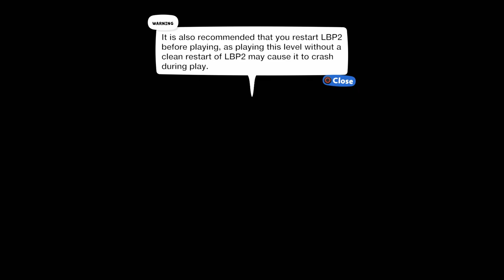Sealed Fate - Chapter 1 [Action RPG] [Single Player] by Felkroth - LittleBigPlanet 2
Description: #[!]# RESTART LBP RIGHT BEFORE PLAYING THIS TO AVOID CRASHING!      #[!]# IF LOADING FAILS, TRY AGAIN    --First part of the Sealed Fate series. Play as a young rune magician who is destined to determine the fate of the world. Features an innovative combat system mixing realtime action and drawing gestures to cast spells!    --Special thanks to Qrii_Nakari for art and other stuff! Custom music by Velvet--Audio, battle music by Arexion. (v. 1.05) --Thanks for MM pick!!
Mm Pick/Team Pick: Yes

First Published: 29 Dec 2011
Last Updated: 9 Jan 2012

Chapters: N/A
Notes: